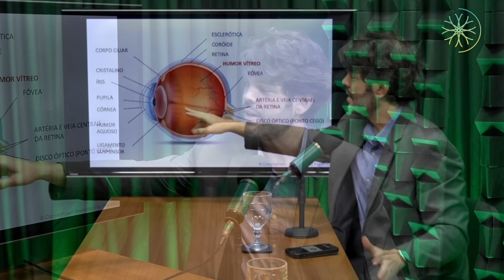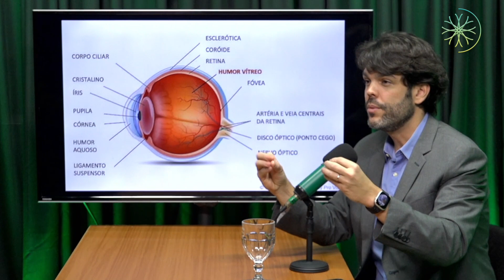Opções de tratamentos para as moscas volantes | Dr. João Paulo Lomelino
Dr João Paulo Lomelino

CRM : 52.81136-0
RQE:16311
Oftalmologia
Especialista em Retina

– Oftalmologista, retinólogo, atua principalmente nas áreas de retina clínica e cirúrgica.
– Graduado em medicina pela Universidade Federal do Estado do Rio de Janeiro (UNIRIO) em julho de 2006, concluiu residência médica em oftalmologia em janeiro de 2010 pela Universidade Federal Fluminense (UFF) e completou programa de fellowship de 3 anos em retina clínica e cirúrgica em janeiro de 2013 também pela Universidade Federal Fluminense (UFF)

Avenida das Américas, 3.500 – Hong Kong 3000 – Sala 234 – Le Monde Offices
Bairro : Barra da Tijuca – Rio de Janeiro – RJ